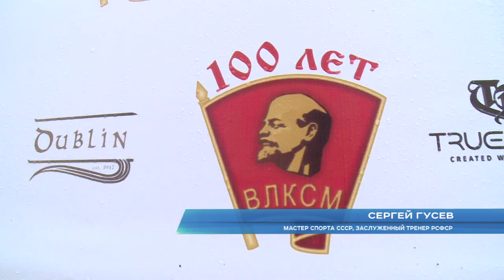В Сочи прошёл первый теннисный ретро-турнир. Новости Эфкате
Его посвятили 100-летию ВЛКСМ. Организаторы мероприятия решили таким образом не только отметить вековой юбилей советской молодёжной организации, но и вспомнить время становления тенниса в нашей стране.

Первый ретро-турнир собрал 16 участников. Их объединила любовь и к теннису, и к истории. Для того, чтобы стать участником турнира, нужно было выполнить несколько условий: прийти в белой одежде, иметь при себе комсомольскую символику и деревянную ракетку. 60 лет назад, рассказывает Сергей Гусев - впоследствии мастер спорта СССР - начинал играть в теннис очень необычным способом.